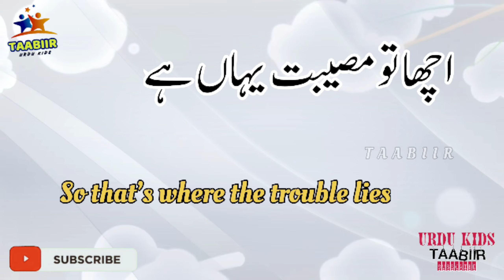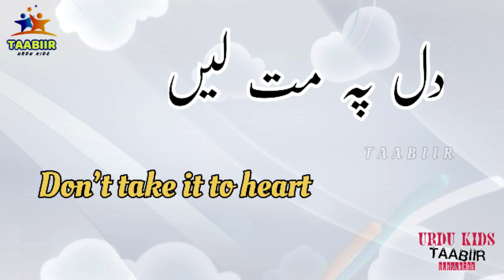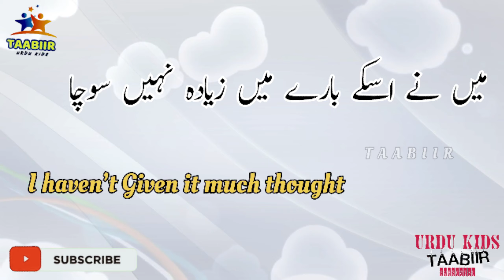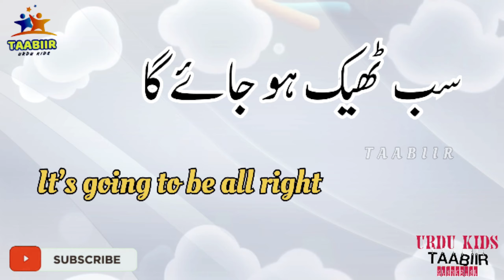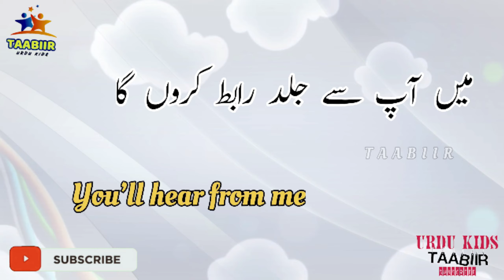Speak urdu in five minutes/Urdu in five minutes/Urdu Advance conversation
Urdu LearnUrdu UrduKidsTaabiir urduadvancedconversation Speak urdu in five minutes/Urdu in five minutes/Urdu Advance conversation /how to learn urdu in five minutes

1 learn urdu language for beginners
2 learn urdu through english
3 learn urdu speaking
4 learn urdu words
5 learn urdu writing
6learn urdu language
7 learn urdu from hindi
8 learn urdu hindi
9 how to learn urdu
10 learn urdu in hindi
11 learn urdu in 5 minutes
12 learn urdu in three minutes
13 learn urdu kids
14 learn urdu lesson
15 learn urdu online
16 Urdu Speaking
17 learn arabic with urdu
18 Learn Urdu Speaking
19 Learn Urdu Through English
20 Urdu Speaking 2021